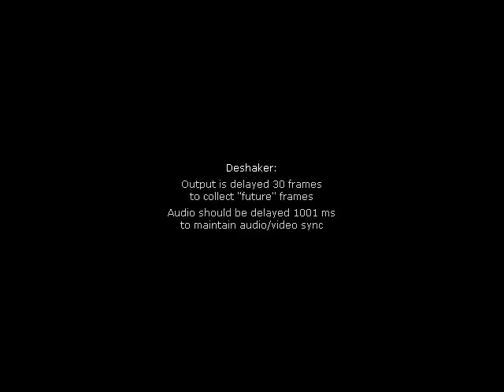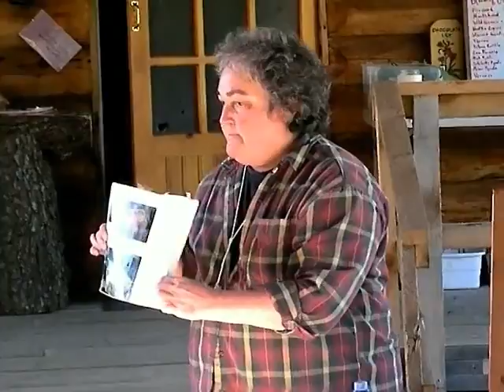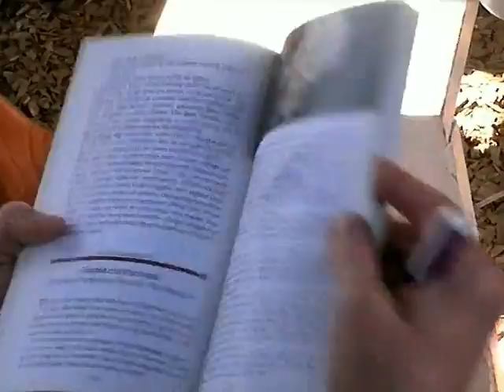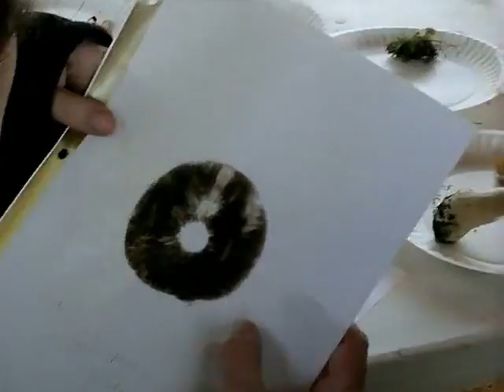Amateur mycologist Diane lecture part 3